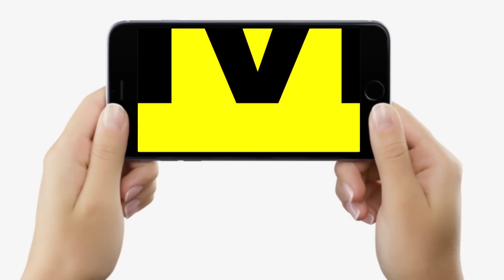Agnipath Scheme पर Delhi में गजबे सुना दिया है Kanhaiya Kumar ने BJP और PM Modi को, सुन लीजिए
Agnipath Scheme पर Delhi में गजबे सुना दिया है Kanhaiya Kumar ने BJP और PM Modi को, सुन लीजिए | Bihar News | LiveCities